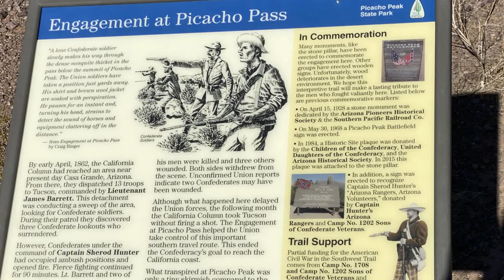Picacho Peak State Park & Campground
Picacho Peak State Park
In this video, we'll take you on a drive through the campground at Picacho Peak State Park. You'll be able to see the size of the roads, the camp spots, the dump station, day parking and a few other sights in the park. Maybe this will help you decide if this campground will work for you. Take care, Ramblin Pam

Lightweight - By: Stephan Netsman
Alma Azul - By: Nylonwings
Bagatelle Valley - By: Nylonwings
Go Tell it on the Mountain - By: Roots & Recognition